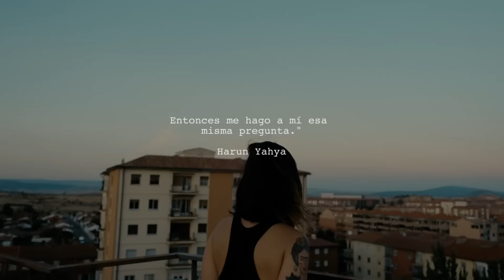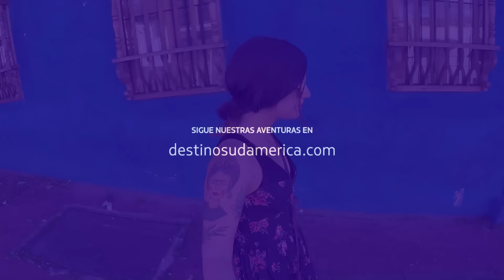El viaje de Iris Rangil en Destino Sudamérica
Comienza el viaje de Iris Rangil hacia DestinoSudamérica ¿Te apetece descubrirlo? Sigue todas sus aventuras en destinosudamerica.com